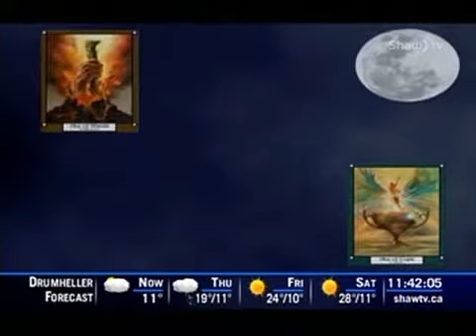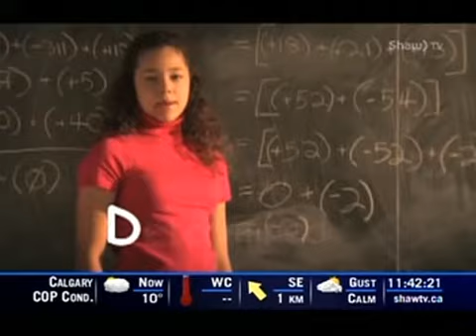Jeni Cousins ( Soul Work ) with guest Michael Finch & Briggs & Co-Host Rick Titan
"Soul Work" live every Wednesday at 6:30 PM on Shaw TV Channel 10 in Calgary,Alberta,Canada

Host & Producer: Jeni Cousins & Co Host Rick Titan TO BOOK YOUR READING